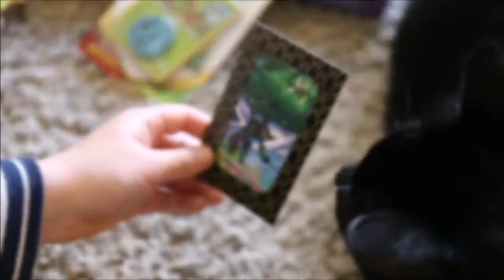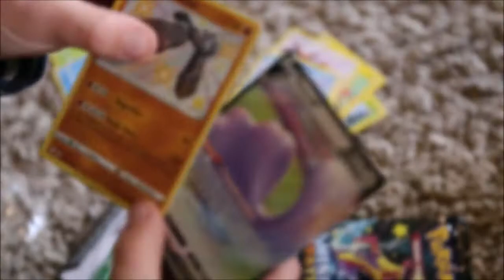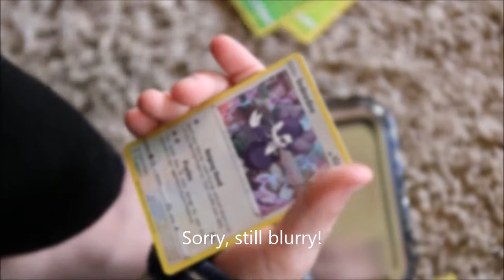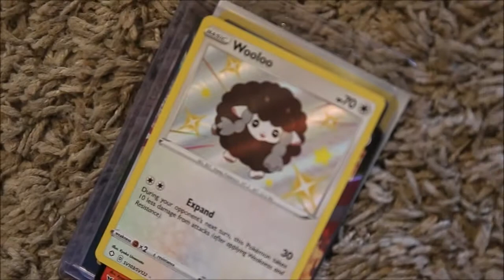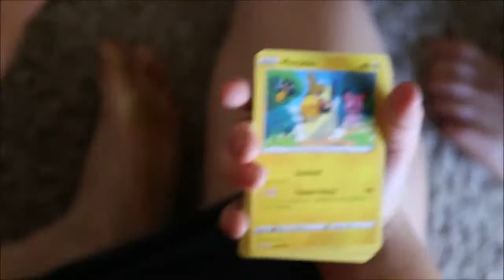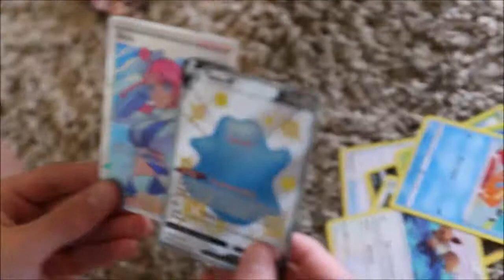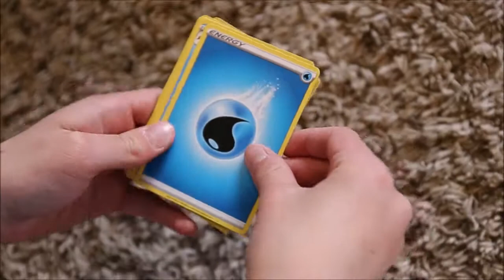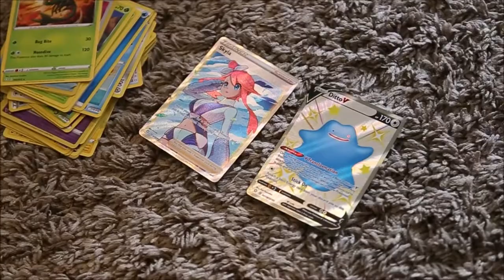Pokemon Shining fates mini tin opening!!!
Today we are opening shining fates mini tins!!! :)
we pulled skyla!!! and shiny ditto v!!! and some other stuff too! :)